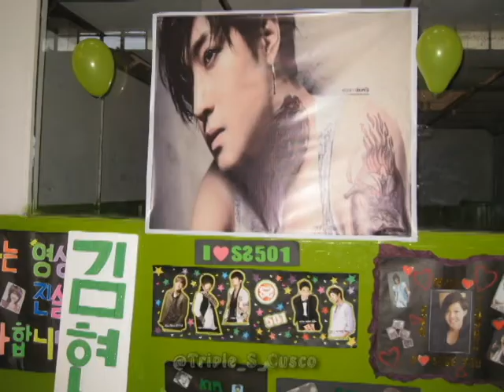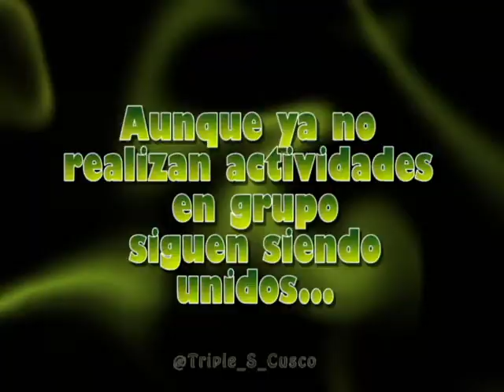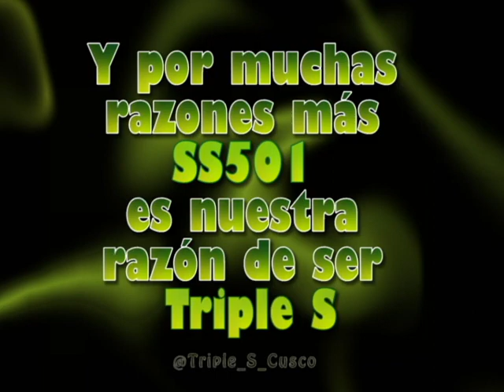TRIPLE S CUSCO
Lo hice hace 3 años, lo subo para que no quede en el olvido...